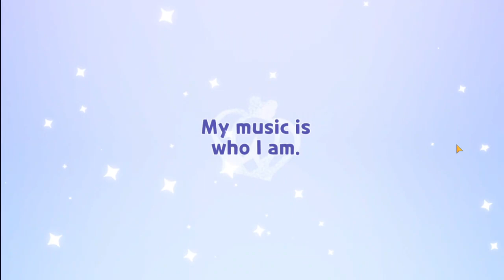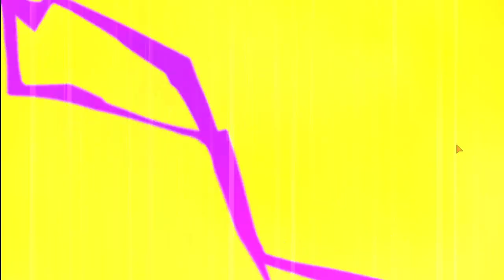Cookie Run: Kingdom - Gameplay Walkthrough Ep. 11 (PC) *NO COMMENTARY*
A lot of things happened such as finishg ep.5 of the story and a lot more.